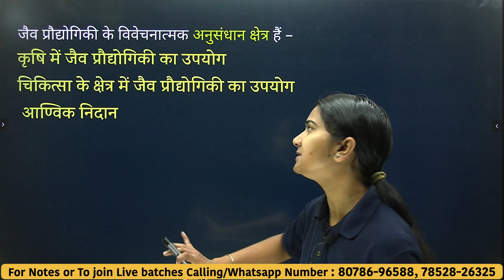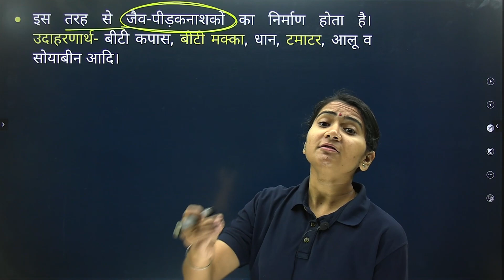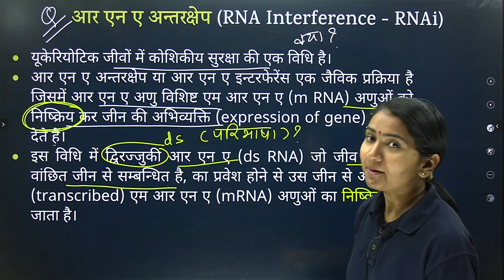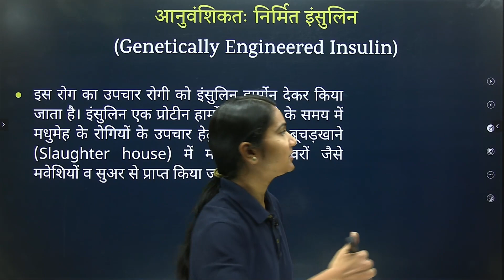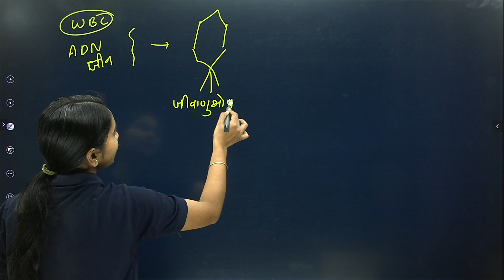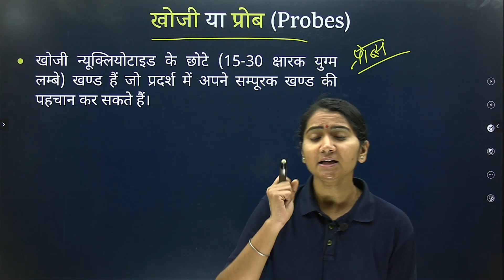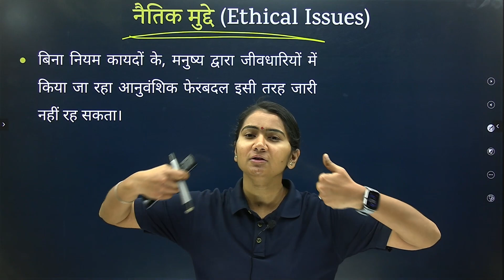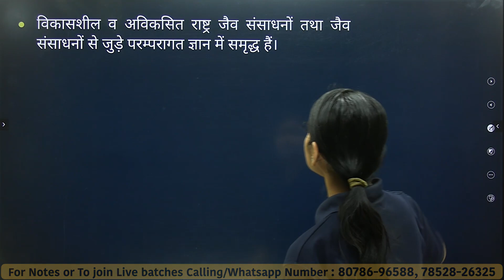Chapter-12, जैव प्रौद्योगिकी एवं उसके उपयोग One Shot | BIOTECHNOLOGY One Shot | 12th Bio One Shot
Chapter-12, जैव प्रौद्योगिकी एवं उसके उपयोग One Shot | BIOTECHNOLOGY And it’s Applications One Shot :-